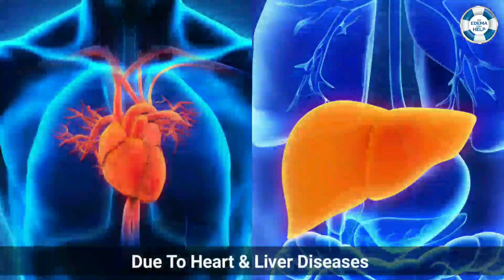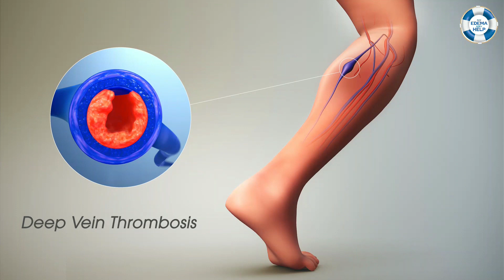Know About Pedal Edema In CKD: Causes, Symptoms & Treatment By Nephrologist Dr. Neeraj Inamdar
Patient education is very crucial in peripheral edema as in other diseases. In congestive heart failure, a low salt diet is one of the most important parts of management, along with diuretic therapy. Generally speaking, patients should be educated regarding healthy lifestyles such as exercise, diet, and routine check-ups to diagnose underlying disease entities early and prevent long-term complications.
See Edema Seek Help with Consultant Nephrologist Dr. Neeraj Inamdar